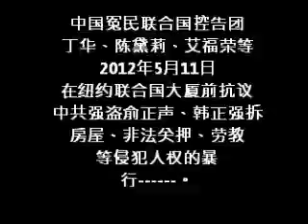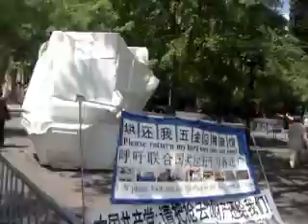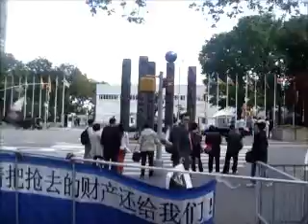中国冤民联合国控告团2011.5.11.wmv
中国冤民联合国控告团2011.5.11